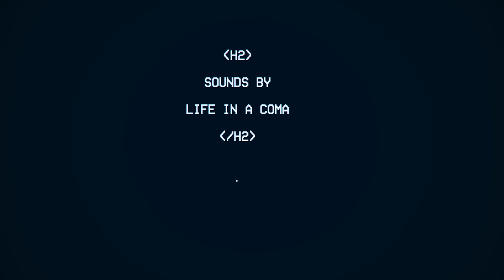Life In A Coma - 'Æther'